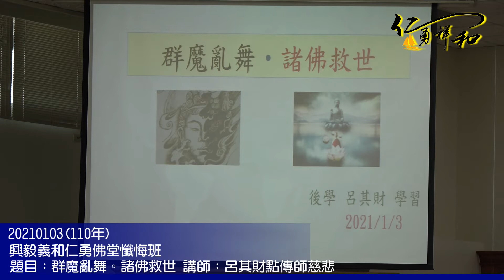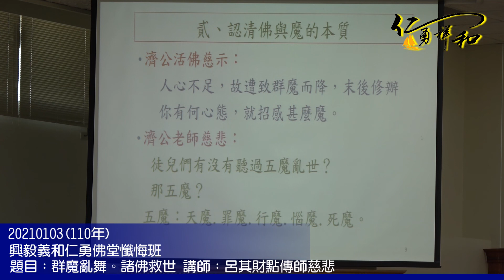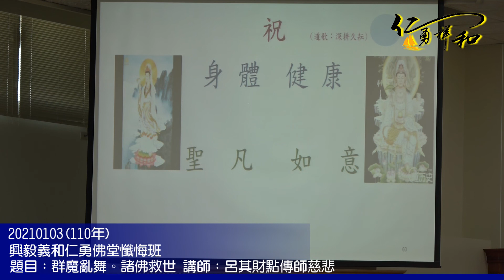20210103 興毅義和仁勇佛堂懺悔班 題目：群魔亂舞。諸佛救世 講師：呂其財點傳師慈悲